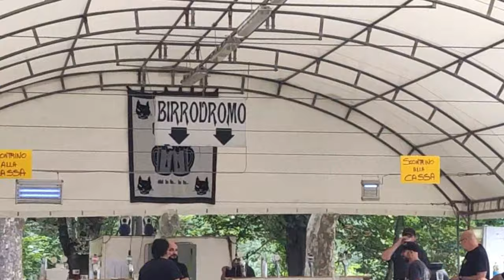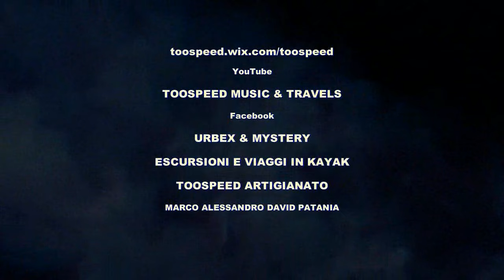Rockin' Beer Fest 2024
Ecco le riprese che ho fatto al Rockin'Beer Fest 2024, una bella festa con buona musica, buona birra e tanta bella gente.
Buona visione, oh, yeah!